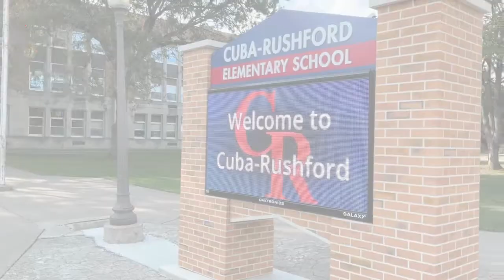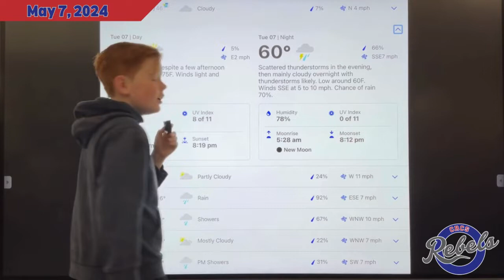Rebel Express JR Show 5-7-24